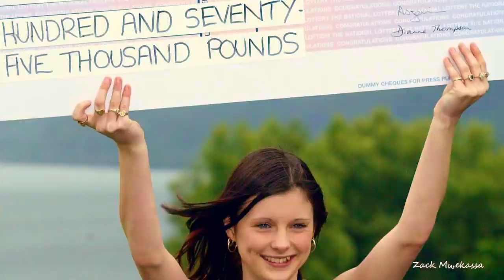Voila les resultats de l'impreparation